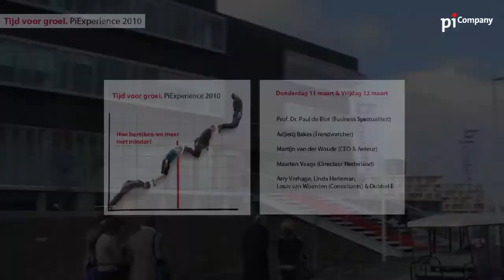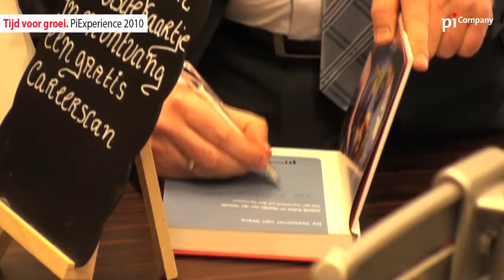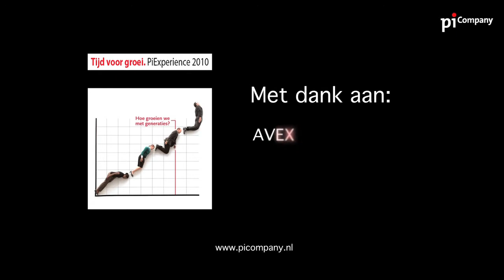PI Experience 2010 Tijd voor groei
Tijdens PiExperience presenteerden Paul de Blot, Adjiedj Bakas en Martijn van der Woude wijze lessen voor nu en de toekomst. Consultants van PiCompany presenteerden in een interactieve sessie met acteurs van Dubbel E hun visie op groeien met generaties. Dagvoorzitter, Maarten Vaags loodste de deelnemers door het programma en zorgde voor veel interactiviteit met de zaal.
Meer dan 300 deelnemers waren te gast in het nieuwe bedrijfspand van PiCompany op het moderne kantoorpark Papendorp in Utrecht.